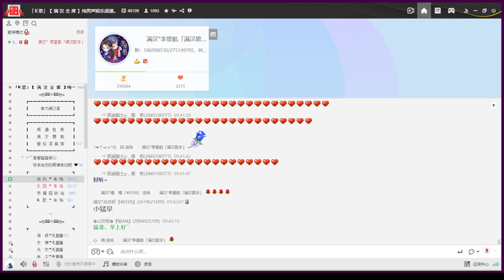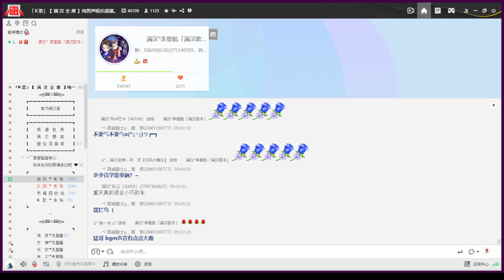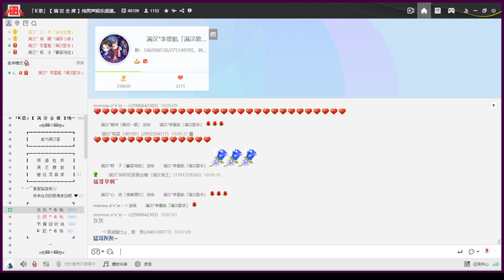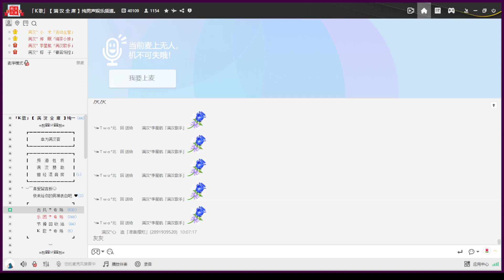20221215 女明星李花卷 ﹝李星航﹞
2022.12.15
0:00:00 古風廳早上
09:23 〈青蛇〉（黃詩扶
19:25 〈禁區〉（黃齡
24:07 〈拜無憂〉
33:05 〈丫頭〉
51:32 〈慢冷〉
55:34 〈關鍵詞〉
58:58 〈雲與海〉